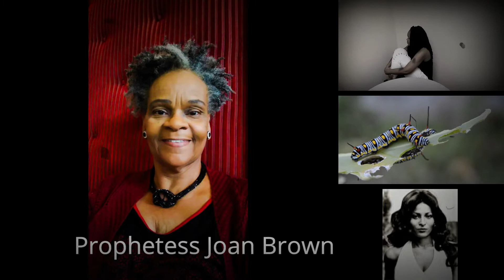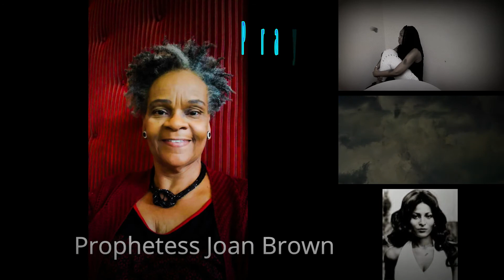Emotional Wounds Podcast from The Brokenness To Healing Foundation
You must face the truth before you can ever move forward. -Prophetess Joan Brown